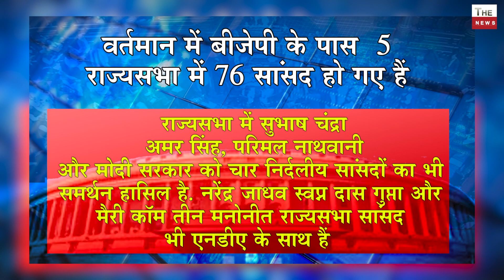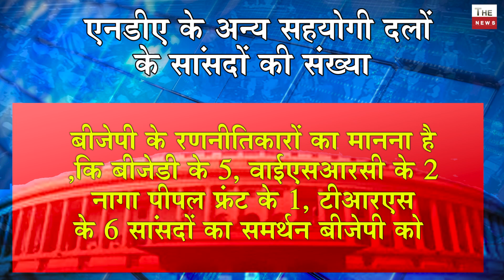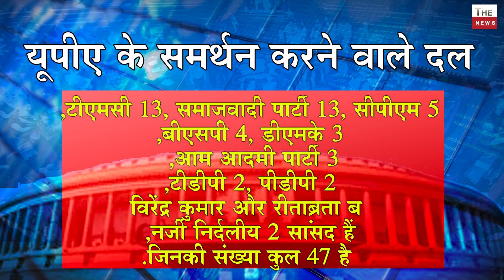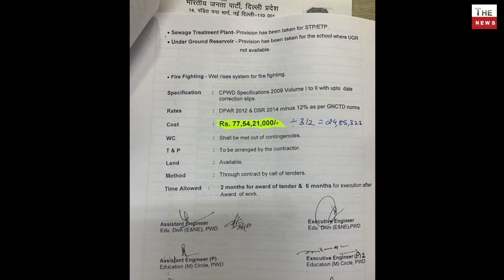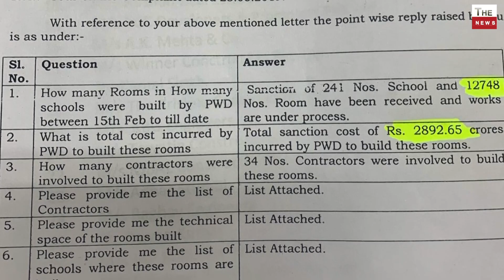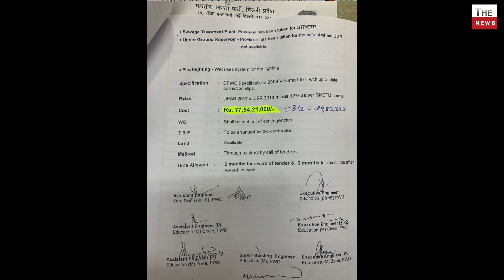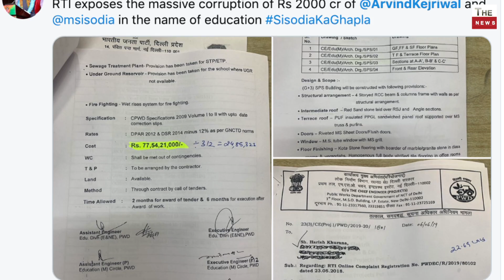राज्यसभा में Modi सरकार को पूर्ण बहुमत ? तीन तलाक धारा 370 राम मंदिर को नहीं रोक पाएगा विपक्ष ?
राज्यसभा में Modi सरकार को पूर्ण समर्थन ? तीन तलाक धारा 370 राम मंदिर को नहीं रोक पाएगा विपक्ष ?